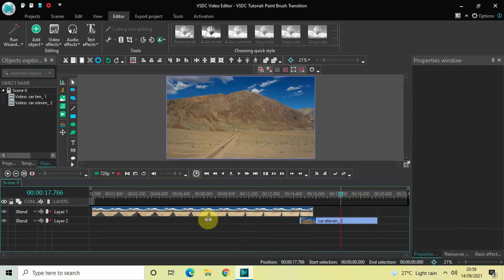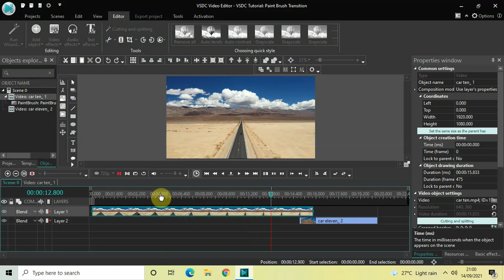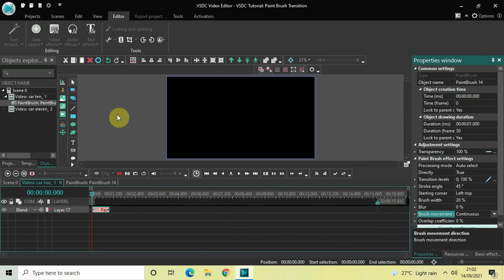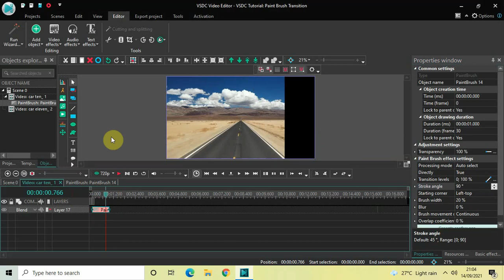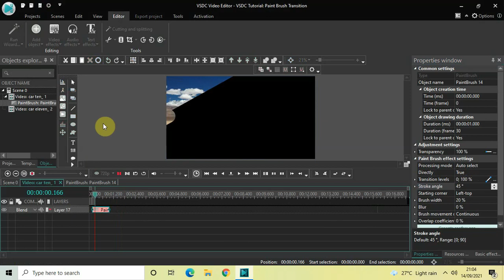VSDC Tutorial: Paint Brush Transition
VSDC Video Editor Tutorial - In this video, ,I show you how you can apply a paint brush transition between two videos in VSDC Free Video Editor.

The Paint Brush transition is a popular effect that imitates brush strokes. You can use it to gradually move from one scene to another by either covering the video with a paint brush stroke by stroke, or revealing the next image from under a coat of paint.

How to apply Paint Brush transition in VSDC
Once you download VSDC, launch it on your computer and import your footage. I recommend using the Import content button unless you want to apply custom parameters to the project. Next, select the video you want to apply the transition to, open the Video effects menu, proceed to Transitions and select Paint Brush.The Object position settings window will pop up indicating that the transition will be added to the end of the scene. Click OK to proceed and preview the result. Notice that if you want to stretch the duration of the transition, you’ll be able to do it manually.

How to access Paint Brush transition settings
To open the effect settings, first make a double-click on the video you’ve applied the effect to. You’ll find yourself in a new tab with the effect layer named PaintEffect. Make a right click on it and select Properties. The Properties window will slide-in from the right.

The Properties window for the Paint Brush transition includes 3 groups of settings:

Common settings
Adjustment settings
Chess settings - Paint Brush effect settings

Paint Brush effect settings
The settings in the third group allow you to tailor the effect to your needs. For instance, you can change the direction and angle of the brush strokes, choose the brush width, and more.

Directly
The first parameter in this group is named Directly, and it refers to the direction of transition. If you leave this parameter deactivated, the paint brush will gradually cover your footage, stroke by stroke. If you activate this parameter, the transition will work in the opposite way and gradually uncover video from a coat of paint.

Stroke angle
The following parameter allows you to change the brush stroke angle. By default, the brush moves under a 45-degree angle, however, you can change this value to your taste. For example, in the illustration below, you can see how the strokes will look if you use a 90-degree and a 30-degree angles.In addition to the Stroke angle, you can activate the option called Opposite side and change the side where the brush starts moving. For example, by default, the paint brush moves from right to left. In this case, the opposite side direction will be from left to right.

Starting corner
This parameter defines the corner where the effect starts. There are 4 self-explanatory options you can choose from: left-top, right-top, left-bottom, and right-bottom.

Brush width
Brush width is rather self-explanatory as well. This parameter defines how wide and thick brush strokes are, and you can leave its value consistent or make it dynamic. For example, if you set the Initial value at 10% and the Final value at 50%, each subsequent brush stroke will be thicker.

Blur
This parameter adds blur to the paint and makes brush strokes less defined. The higher the value, the more blurred the strokes will be. As a matter of fact, if you type 100%, the effect will resemble spray paint.

Brush movement direction
Brush movement direction is the brush movement pattern defining the order in which brush strokes are applied. The are 5 options you can choose from:

Non-continuous – each subsequent brush stroke will start on the same side of the scene.
Continuous – each subsequent brush stroke starts on the opposite side of the scene.
Area-based – the scene gets divided into several areas, and each area gets covered with paint
Random (same angle) – each brush stroke appears in a random place on the scene under the same angle.
Random (random angle) – each brush stroke appears in a random place on the scene under a random angle.

Overlap coefficient
Overlap coefficient defines the percentage of brush strokes that appear on the scene at the same time. For example, if the total number of brush strokes required to cover the scene entirely is 12, and the overlap coefficient equals 30%, at any given moment, you’ll be seeing 4 brush strokes instead of just one.